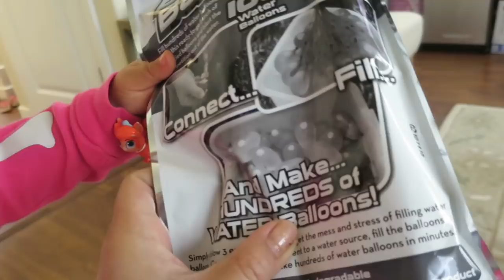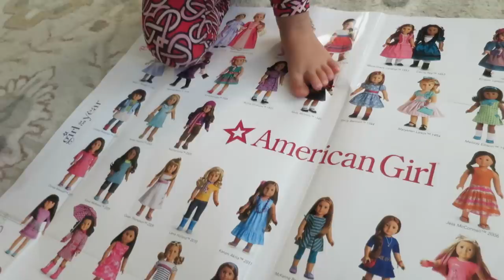BACKYARD WATERPARK! - May 22, 2017 - ItsJudysLife Vlogs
Judy's Links

Benji's Links

Vlog Camera We Use:

Blendtec Blender